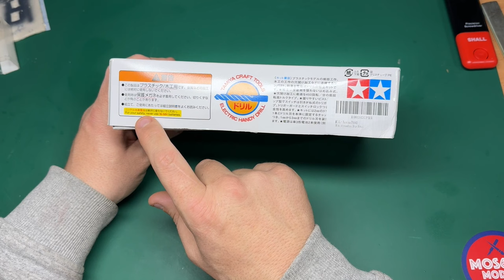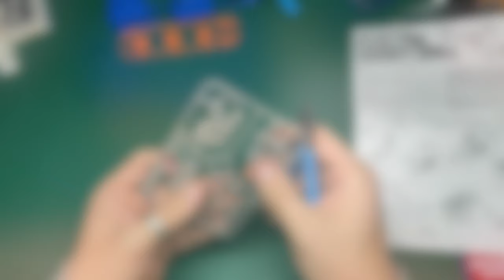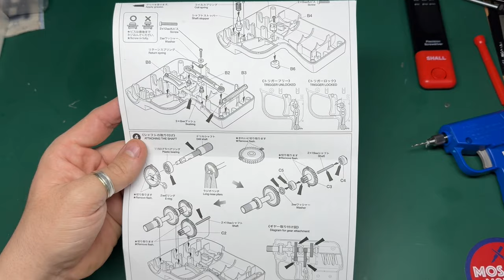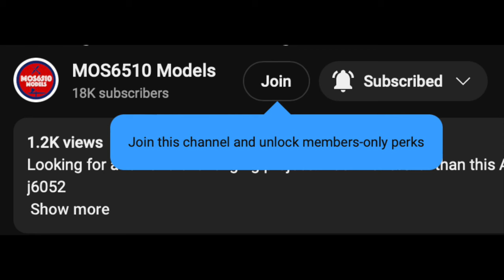I built the TAMIYA Handy Drill - BUILD and Review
Build your own electric handy drill from Tamiya with me in this video! I needed a drill to put in all the screws for my scale car model, and I found this amazing TAMIYA Handy Drill on Amazon for just £40.

Join me on the workbench as I build my very own TAMIYA Handy Drill! I needed a drill to help me drill holes in my scale models and this electric drill from Tamiya was the perfect fit. Watch as I Build Review and demonstrate how to use this handy drill

My new substack where i will be publishing articles, photos and news is now live

plus other websites and forums found on the internet

I listen to Amazon Music Sign up for 3 months free

Tools.

I used Tamiya Lacquer Paints

Airbrush was an Harder and Steenbeck Infinity

Microscope LCD Display 720P Portable LED Digital Magnifier with Holder

Hardcastle 9 Drawer Red Lockable Topchest Tool Box This box was a game changer for me
In Red
In Black

TaoTronics LED Desk Lamp, 5 Lighting Modes with 7 Brightness Levels, Touch Control, USB Charging Port,

Smart Weigh SWS600 Elite Pocket Sized Digital Scale

Small Acrylic Caddie For Paints, Glues Brushes

Tweezers I use are

Sprue Cutters
Valtcan Prime Sharp Model Nipper
Tamiya 74035
Plato Model 170

HobbyZone Paint Stand / Rack 36mm They fit Tamiya Paints and other paints